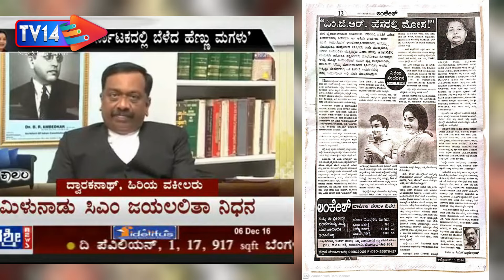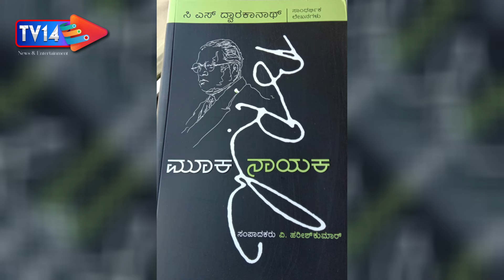ಮೇಲ್ಮನೆಗೆ ದ್ವಾರಕಾನಾಥ್‌ | ಹೆಚ್ಚಿದ ಒತ್ತಡ | MLC Election | Congress | C S Dwarakanath | TV 14